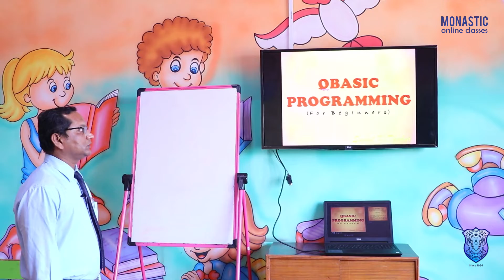QBASIC and Computer Part -I | CLASS 8, 9, 10 | By Sushil Thakur Sir | Monastic Online Classes